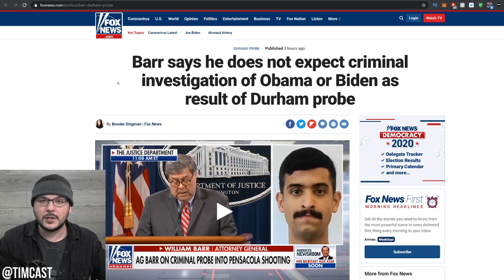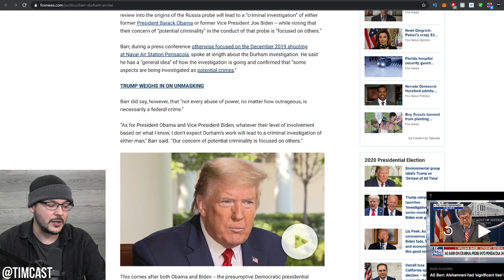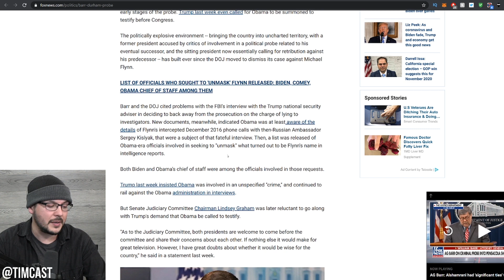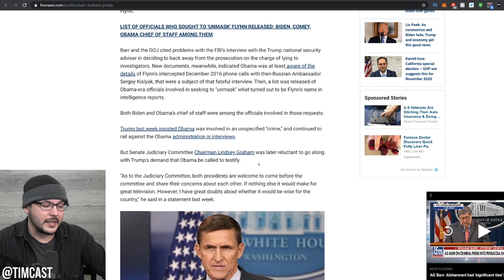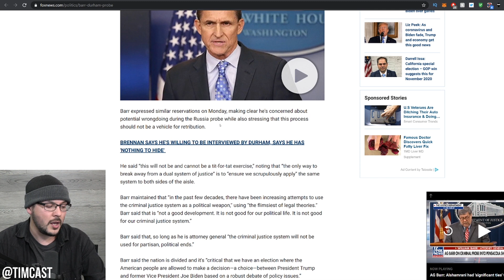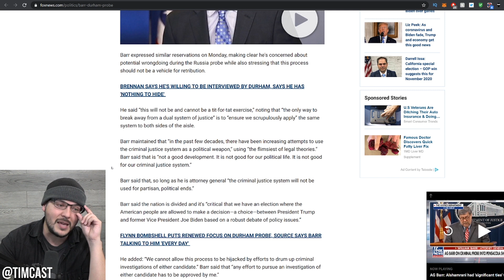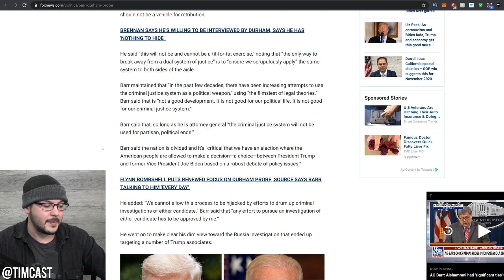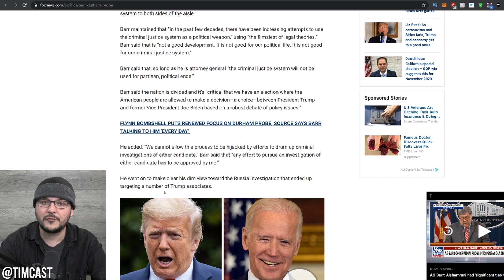Bill Barr Says He WILL NOT Go After Obama And Biden Over Obamagate